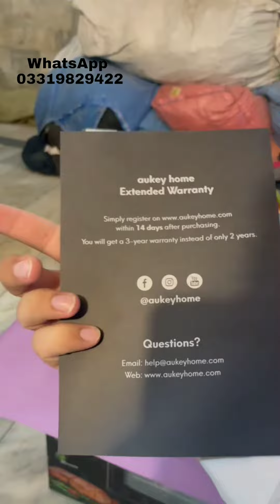Germany lot California kittle